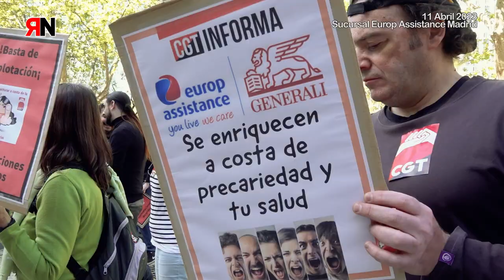RNtv huelga en Europ Assistance el 13 de Abril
Llamamiento a la huelga en Europ Assistance el 13 de Abril.